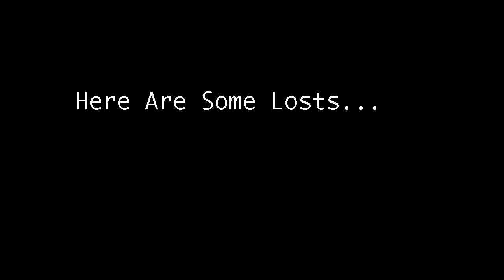The MLG Texture Pack Challenge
Lets See If We Can Get 5 Likes On This Video!